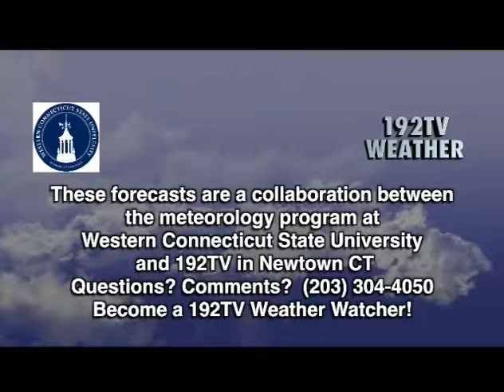Ana Cabrera has the end of the week and the coming weekend's forecast.